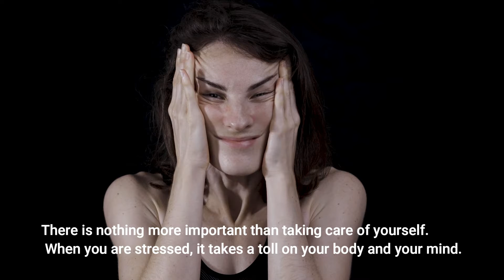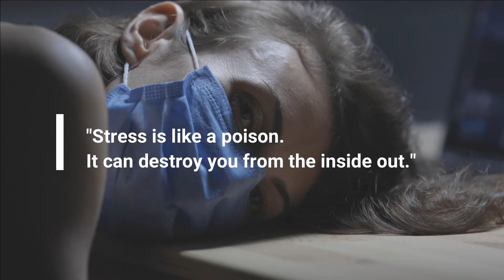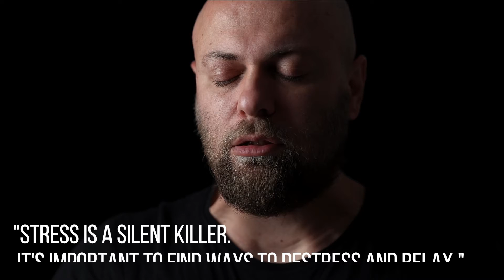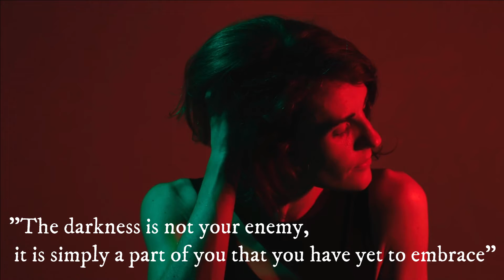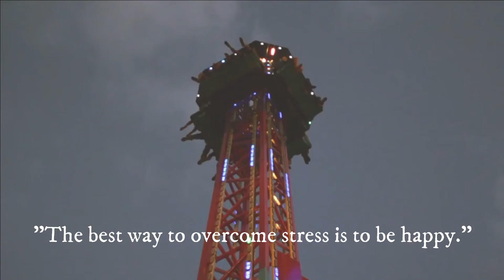Stress Causes - Post Traumatic Stress Disorder Must See!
In order to discover more about "Stress causes" subject you must visit: ??

This video is presenting "Stress causes" subject information but we   try to cover the following subjects:

 watch this video and you'll get the answers you are looking for regarding how to deal with stress.
We have collected all the knowledge and experience from specialists concerning this topic, so please continue reading and seeing this video

Do you see green frames when watching the video?
Can you hear the audio of a YouTube video on your computer, but the video player is green? If so, attempt viewing the video in a various internet browser
 desire to Embed the YT video?
Under the vid , click theSHARE icon. Then Click Embed icon. From popup that appears, copy the code.

There you'll be able to gain access to dozens of info, about other popular keywords as: how to deal with stress,stress management, post traumatic stress disorder,how stress works.